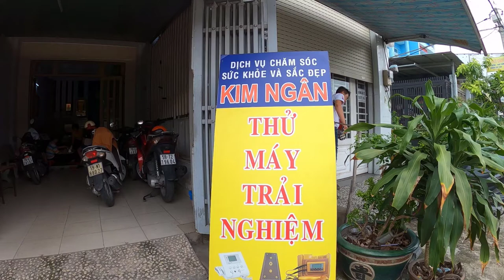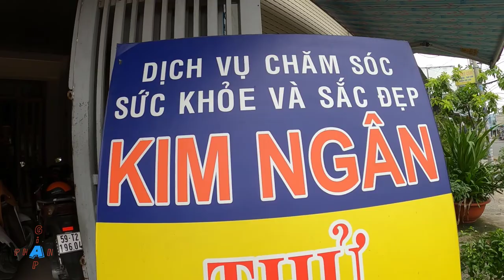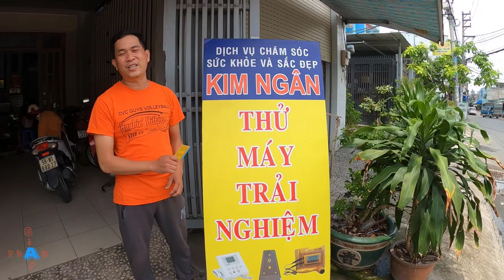Vật Lý Trị Liệu: 4 Liệu Pháp Sóng Âm-Laser-Sóng Chủ-Nhiệt Điều Trị Bệnh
Dịch Vụ: Chăm Sóc Sức Khỏe & Sắc Đẹp KIM NGÂN
Địa chỉ: 56 g đường số 14a, P Bình Hưng Hòa a, Q Bình Tân, tp Hcm
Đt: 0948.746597